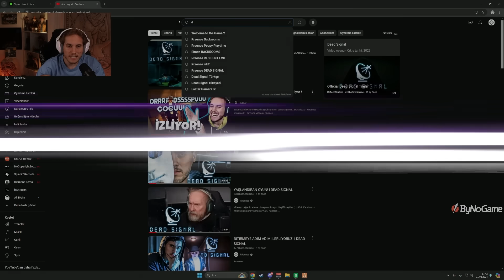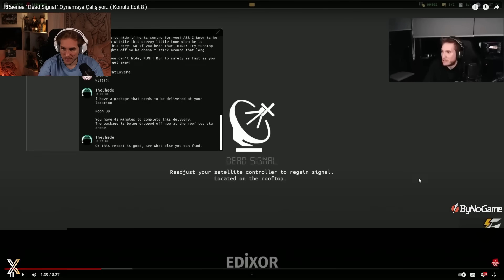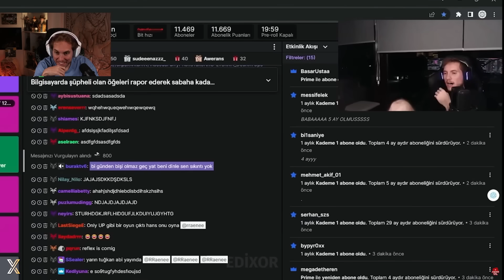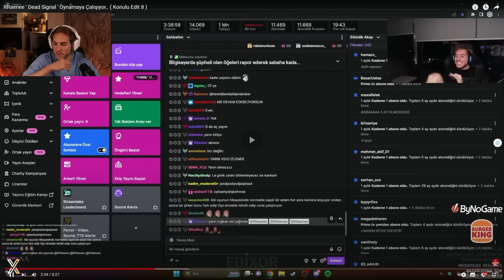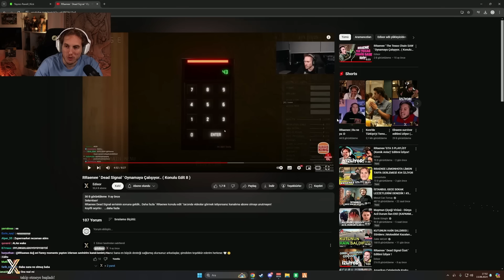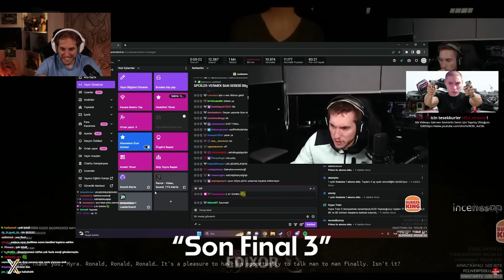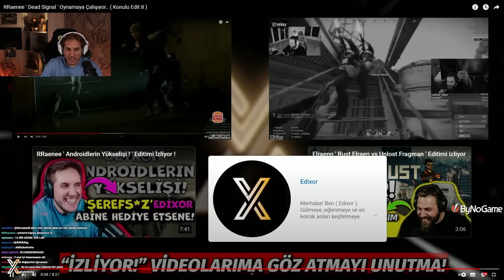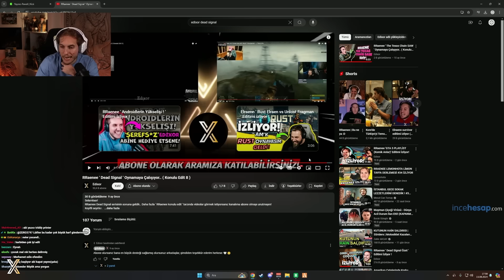RRaenee 2.kez ' Dead Signal Özet ' Editimi İzliyor !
RRaenee Eylül ayında çıkacak olsan Dead Signal 2 için tekrardan videomu izliyor.